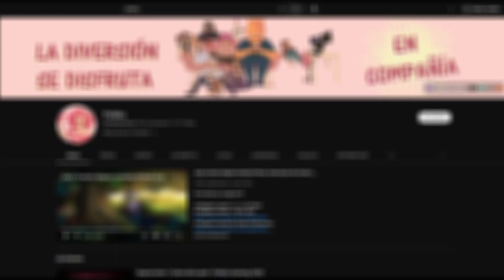Sly Raccoon - The Sly Trilogy - #04 - Pirotecnía Por Un Panda (PS3)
♥♪★¡BIENVENIDOS!★♪♥
Mi nombre es Pink, soy Otaku y Gamer, y estoy dedicada a compartir lo que me gusta... ¡Los Videojuegos y mucho mas! "¡La Diversión se Disfruta en Compañía!"

♥♪★El Juego De Hoy★♪♥
Sly, un descendiente de una familia de ladrones, y su banda han de encontrar a los Cinco Malvados, una banda responsable de la muerte de los padres de Sly y del robo de su herencia familiar, el Ladronius Mapáchibus.

♥♪★Reglas Del Chat En Directo Y Comentarios★♪♥
★ Respeto ABSOLUTO entre los usuarios (Insultos, Discriminación, Bulling, Fanboyismo, etc)
★ Nada de SPAM ni SPOILER
★ Nada de TEMAS COMPROMETIDOS (Religión, Sexual, Youtubers, etc)
★ No MAYÚSCULAS, es gritar a otros
Si se incumplen, es un bloqueo automático

♥ Consultar los juegos jugados en el canal y las horas invertidas en HowLongToBeat